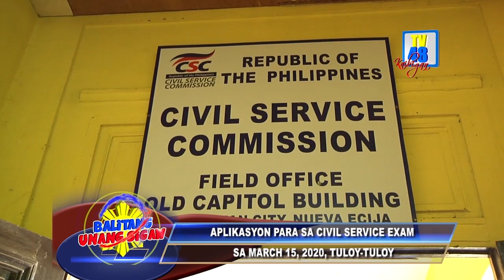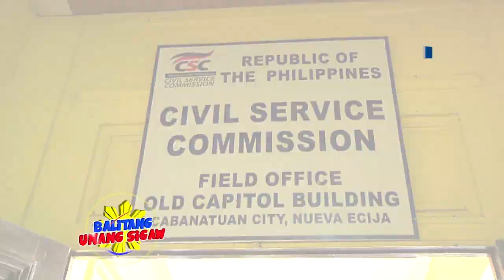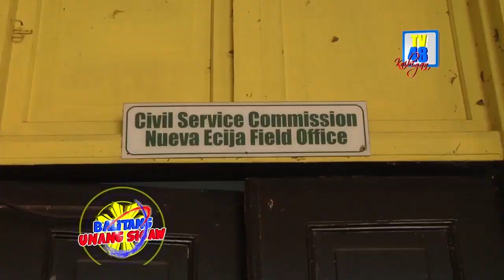Aplikasyon para sa Civil Service Exam sa March 15, 2020, tuloy tuloy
Kasalukuyan nang tumatanggap ng aplikasyon ang Civil Service Commission o CSC para sa mga interesadong makakuha ng unang Civil Service Exam para sa March 15 sa susunod na taon.

Ang eksamen ay bukas para sa lahat ng Pilipino edad 18 pataas na may good moral character, hindi nahatulan ng korte sa kahit anong kaso o di kaya ay natanggal sa gobyerno dahil sa imoral na gawain at hindi kumuha ng kahalintulad na lebel ng career service test sa loob ng tatlong buwan.

Kinakailangan lamang dalhin sa mga opisina ng CSC dito sa Cabanatuan City ang mga sumusunod na dokumento: Application Form na manggagaling sa opisina o maaaring i-print sa kanilang official website, apat (4) na kopya ng passport sized ID pictures na may name tag sa ilalim, original at photocopy ng kahit anong valid ID, at P500 para sa application fee.

Sa unang araw pa lang ng filing ay dinagsa na ang tanggapan ng CSC dito sa Lungsod ng Cabanatuan at isa ang estudyanteng si Danalyn Soner na nanggaling pa sa Bayan ng Quezon at nagsakripisyong gumising ng alas-tres ng umaga para mag-file ng application para sa pagsusulit.

Plantilla position naman ang nais makuha ni Emerson Angellano na tatlong taon nang nagseserbisyo sa Lokal na Pamahalaan ng Talugtug  bilang isang casual employee sa kanyang ikalawang beses na pagsailalim sa Civil Service Exam sa March 2020.

Magkaroon ng permanenteng trabaho sa gobyerno upang makatulong sa mga magulang naman ang nais ni Ryan Christian Clamonte ng Aduas Centro, Cabanatuan City kaya ito muling sumubok sumailalim sa pagsusulit.

Paalala naman ng CSC, kapag napunan na ang target number ng mga aplikante anumang araw ay maaari na nilang isara ang filing ng application kahit na hindi pa umaabot sa deadline na January 15, 2020, kaya naman inaanyayahan na ang lahat ng mga nagbabalak kumuha ng pagsusulit na agad ng magtungo sa kanilang tanggapan sa Old Capitol Building, Cabanatuan City. –Ulat ni Jessa Dizon